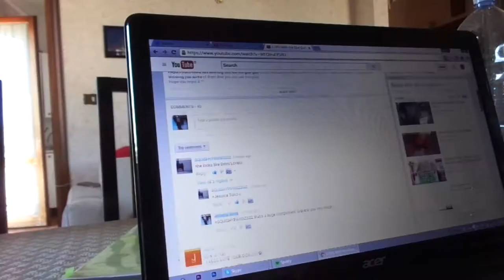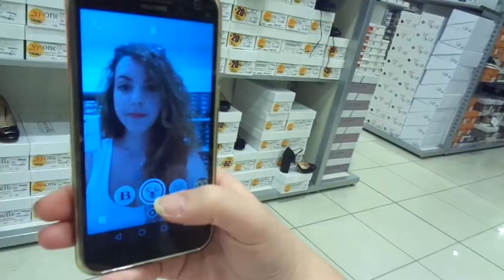A Day In My Life: Learning a New Language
Heyo guys! this week i'm going to show you  a vlog.

Bye
Jess x